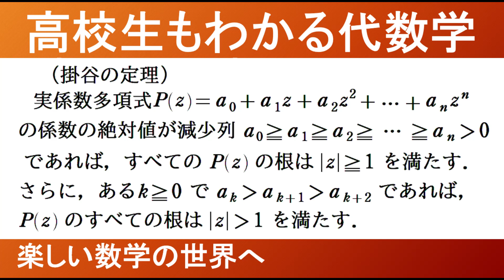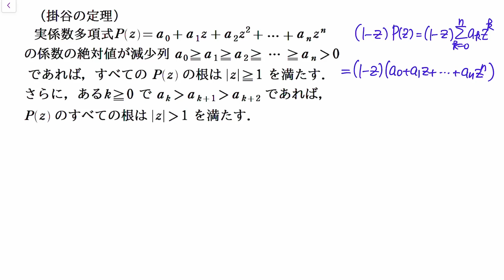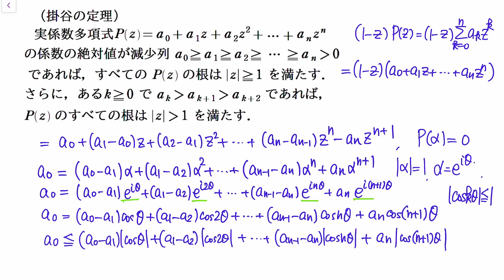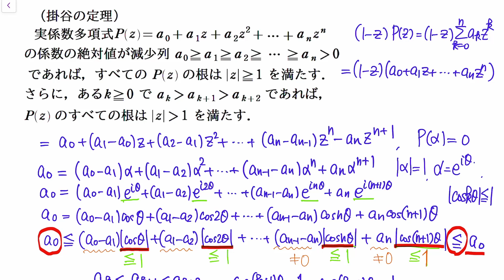【大学数学 代数学】多項式の掛谷の定理 1997 IMO 選抜 春合宿問題の続き【数検1級/準1級//高校数学/数学教育】JJMO JMO IMO Math Olympiad Problems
・個別指導を承っております。（個人契約でのマンツーマン指導）
　自宅でカメラ付きPCがあればZoomによる個別質問授業、新宿～東戸塚（湘南新宿ラインの各駅）および、東京、品川、新橋の駅カフェにて、高校学習指導、大学受験数学指導、数学オリンピック予選対策指導、および、大学レベルの数学（代数系全般、微積分、ベクトル解析、フーリエ解析、ラプラス変換、微分方程式、複素関数論）の学部単位習得についてご支援致します。